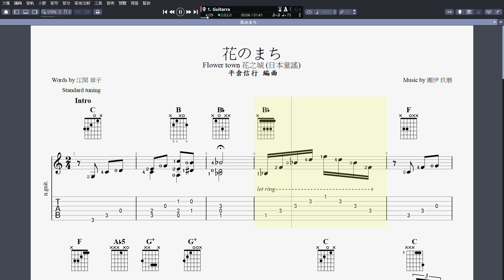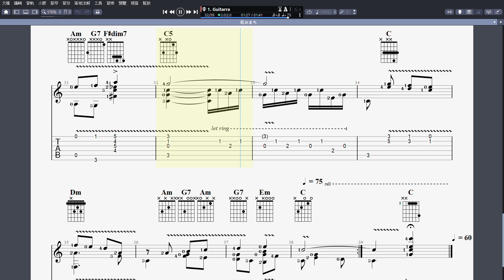吉他譜_ 花の街 (Flower town 花之城 (日本童謠)) Guitar Pro 8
吉他譜_ 花の街 (Flower town 花之城 (日本童謠))